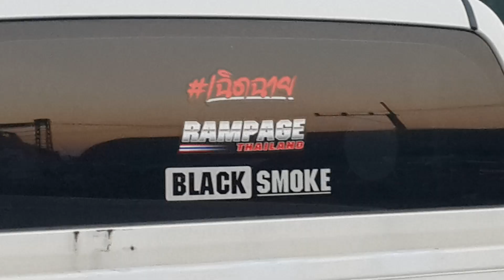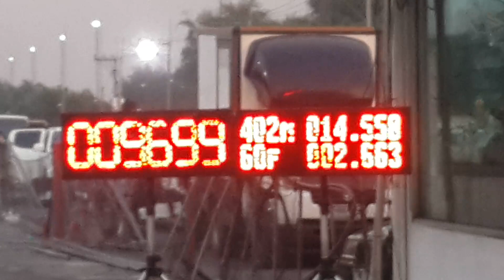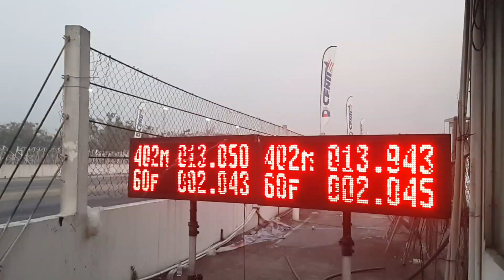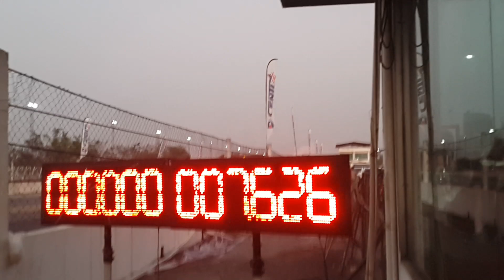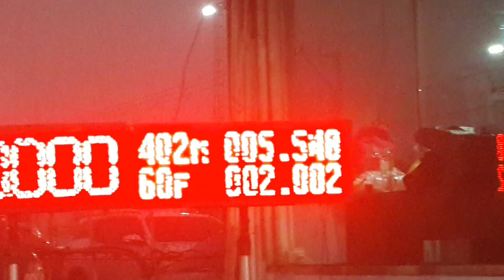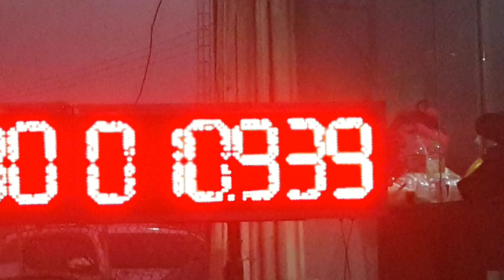Toyota Revo Turbo F55 (ชุดไฟเดิมโรงงาน) แข่งขันทางตรง 402 เมตร Super Drag 2022 สนามคลอง 5